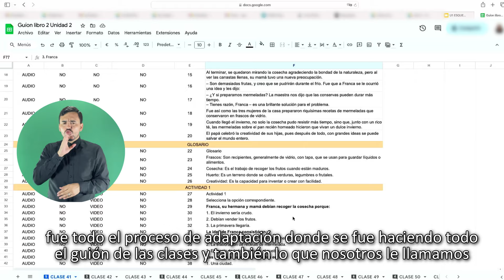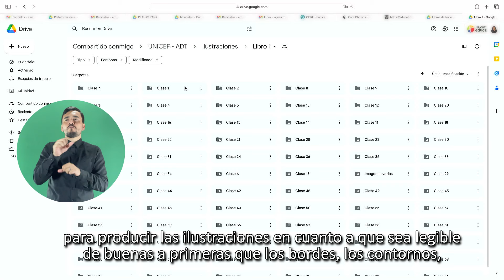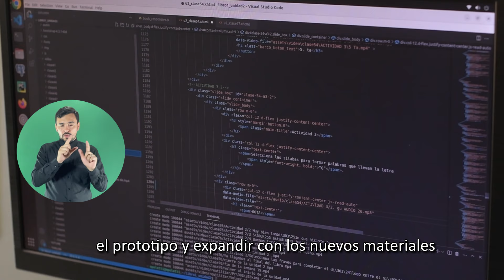Fases de elaboración de los libros digitales accesibles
Conocé más sobre las 3 fases de elaboración y adaptación de los libros de textos digitales accesibles en Paraguay.

La iniciativa Libros de texto digitales accesibles para todos y todas es parte del programa global de UNICEF sobre educación inclusiva. Se trata de apreciar la diversidad de los estudiantes, de valorar su bienestar, de respetar su autonomía y dignidad intrínseca. Se trata también de reconocer las necesidades de cada individuo, de respetar sus derechos a la educación y a participar y de respetar su capacidad de ser incluidos y de contribuir a la sociedad.